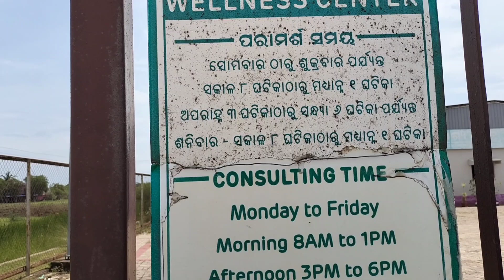local bengali language || villages bengalis life 😍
bengali local villages language